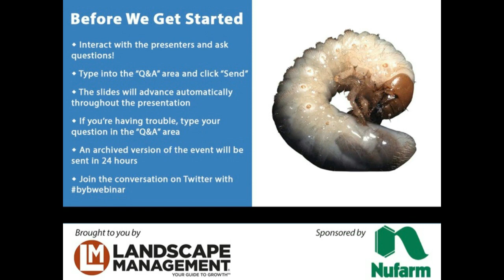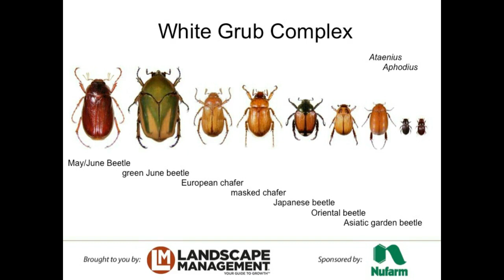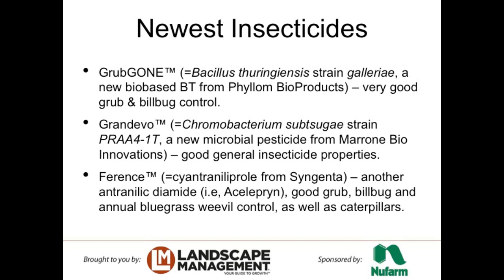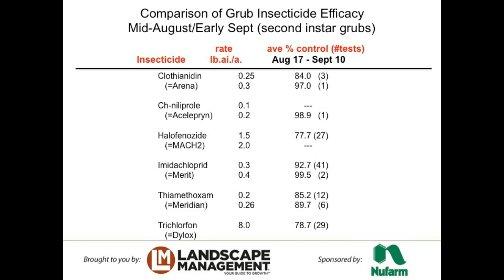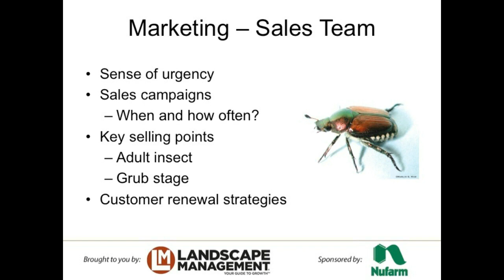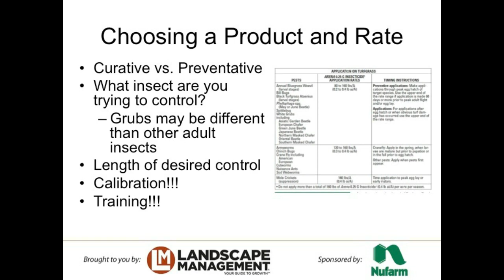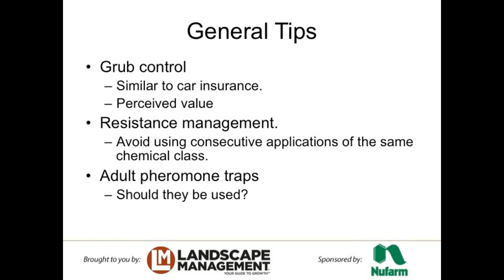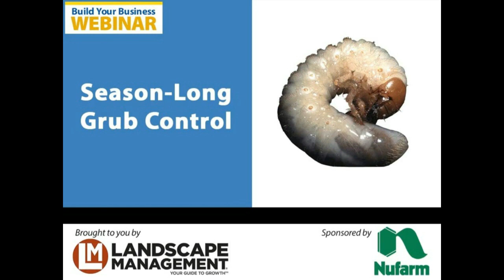Webinar: Season-Long Grub Control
Join us as experts share top tips for managing grubs all season long. Topics include grub identification and life cycle; management approaches, including tolerance, preventive, curative and rescue treatments; and an operations and applicator perspective on grub management techniques. You’ll hear from Dave Shetlar, Ph.D., professor of Urban Landscape Entomology at The Ohio State University (OSU), as well as Brad DeBels, Ph.D., director of operations at Weed Man Lawn Care in Middleton, Wis. At OSU, Shetlar performs outreach on turf and ornamental entomology, teaches general entomology and concentrates on turfgrass entomology research. At Weed Man, DeBels is responsible for the fluidity of all field operations at the Green Bay, Wis., Madison, Wis., Milwaukee, Elgin, Ill., and Rockford, Ill., offices.